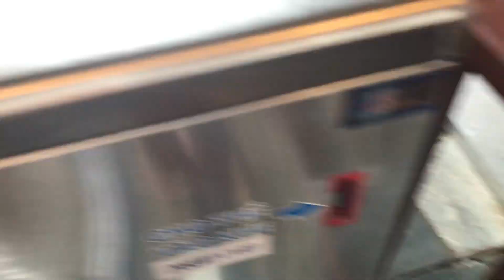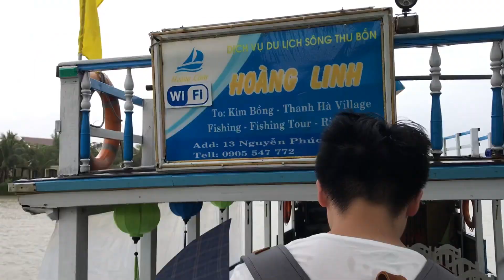越南峴港VLOG